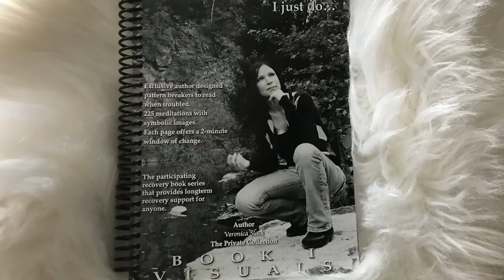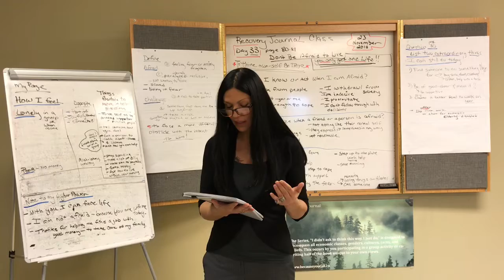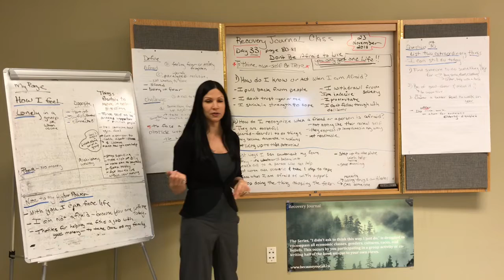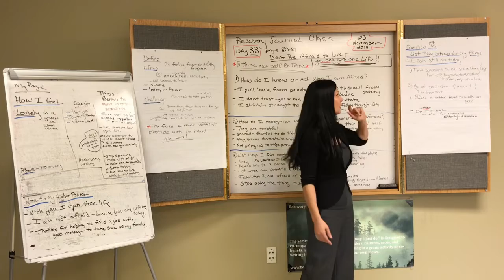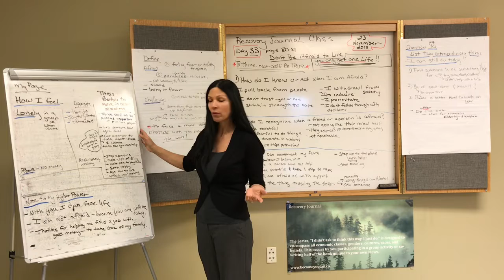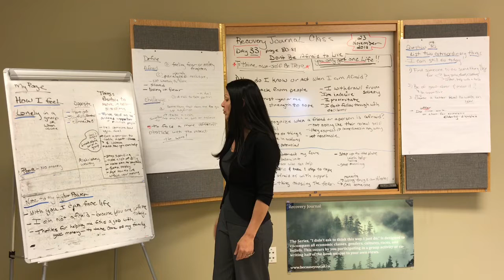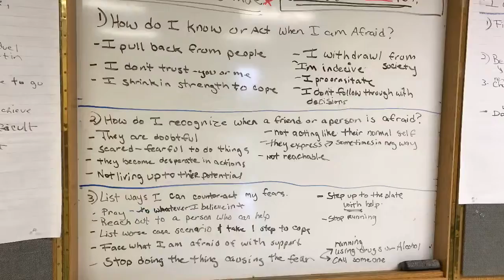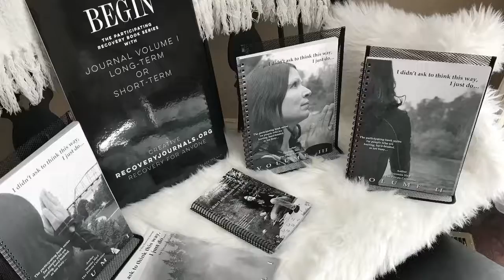Veronica Slack Day Thirty-Three Recovery Journal Class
Don’t Be Afraid to Live Page 80-81 Volume l